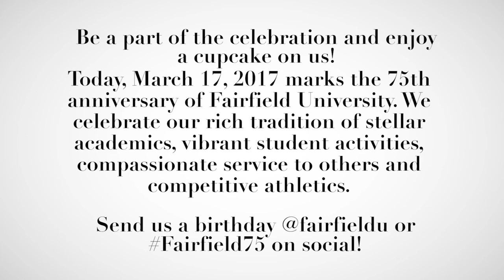Happy Birthday @fairfieldu - Join the Celebration!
Be a part of the celebration and enjoy a cupcake on us!
Send us a birthday wish @fairfieldu or Fairfield75 on social!
Today, March 17, 2017 marks the 75th anniversary of Fairfield University. We celebrate our rich tradition of stellar academics, vibrant student activities, compassionate service to others and and competitive athletics.
fairfield.edu/75